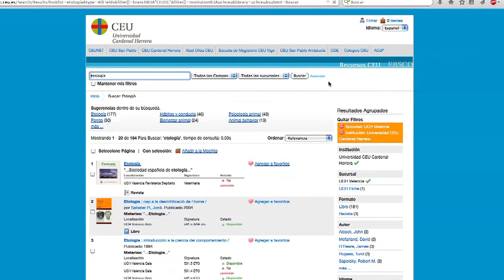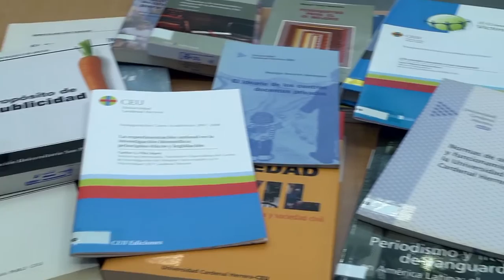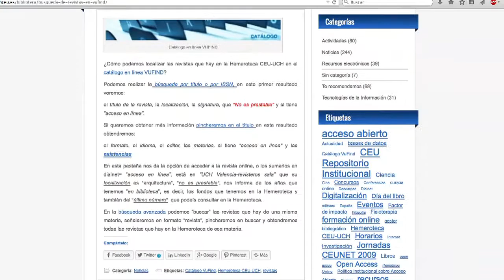¿Conoces la Biblioteca-CRAI de la Universidad CEU-UCH?